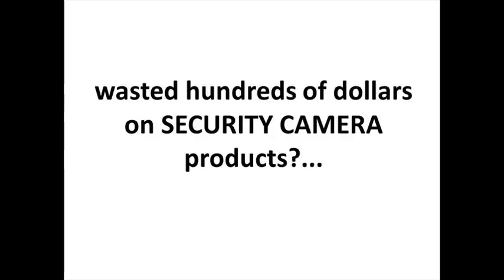small home surveillance cameras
Covert surveillance cameras. These surveillance cameras are decor-friendly because they look like regular items. You could easily record goings-on without arousing anyone's suspicions. Covert surveillance cameras may come in the guise of a teddy bear in a child's room, a potted plant by the window sill, or a clock in a small store. Home surveillance cameras. These are the surveillance systems homeowners frequently purchase. When you buy a setup for your home, you will almost always get a system that includes such bonuses as motion sensors for your wireless camera and timers for your lamps. Like most surveillance cameras, these are easy to install and are very user-friendly.

d-link wireless hd pan & tilt day/night network surveillance camera (dcs-5222lb1),top 9 best surveillance cameras can to buy in 2016,funniest security camera moments of all time,security cam captures insane number of crazy